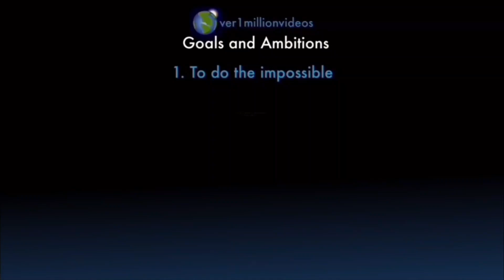Counting to ONE MILLION!!, This is Number 106,347